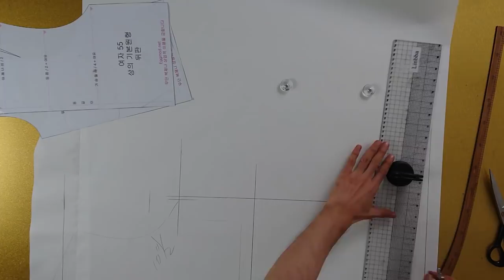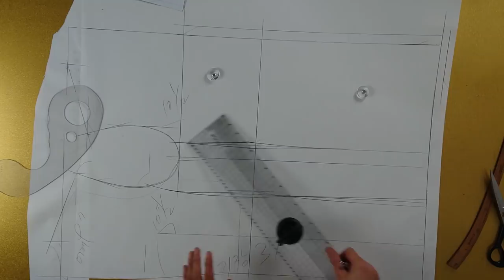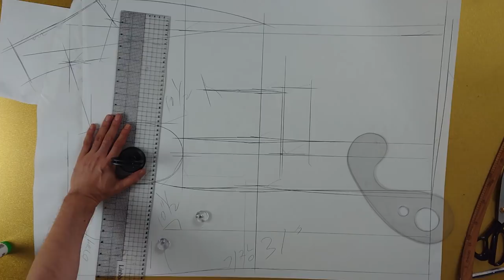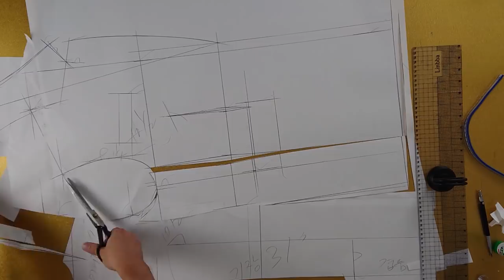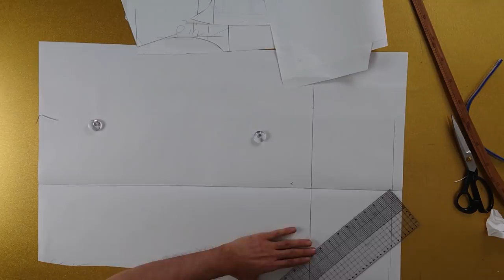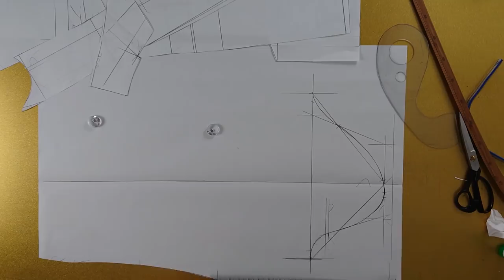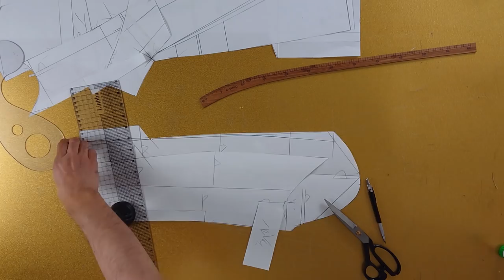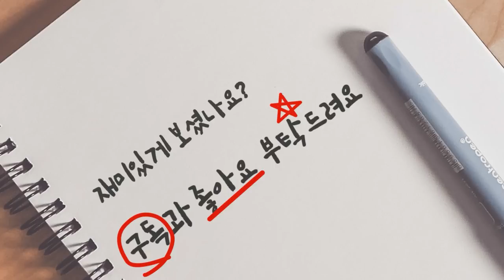린빠의 쉬어가기 " 60년 경력의 샘플사 장인의 손길 " 테일러 자켓편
안녕하세요 린빠 TV 입니다 !

오늘은 린빠의 쉬어가기 코너로,

60년 경력, 샘플사 장인의테일러 자켓 만들기 집중탐구 !!

영상이 길어요 ~ 패턴 부터 봉제까지 낱낱이 파헤쳐 봅시다.

몰랐던 봉제 방식이나, 필요한 봉제 방법을 한번 배워봐요~

- 다음주 수요일에 이번 주 무료패턴 5회차가 예정 -

[EGGMOD]